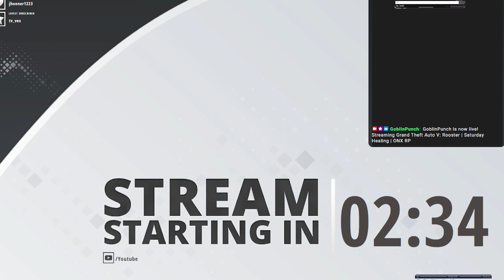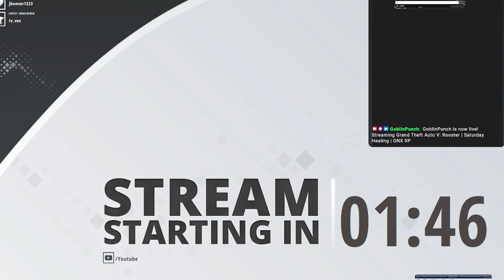Rooster | Twosday | ONX RP